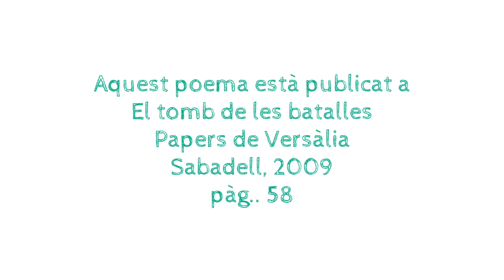Da Capo - Miquel-Lluís Muntané [Vers i Veu]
TransVersant la poesia - Grup de Treball de l'Associació de Mestres Rosa Sensat.